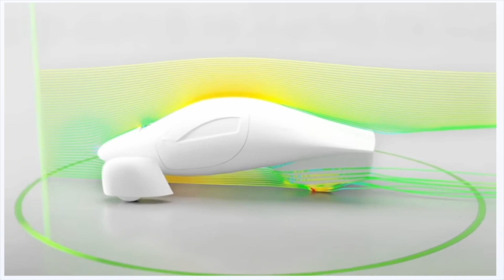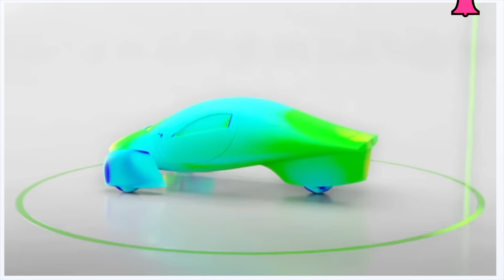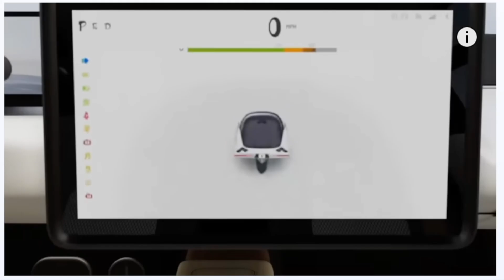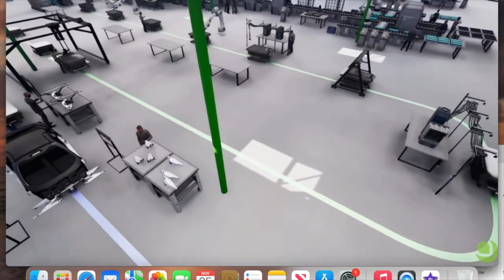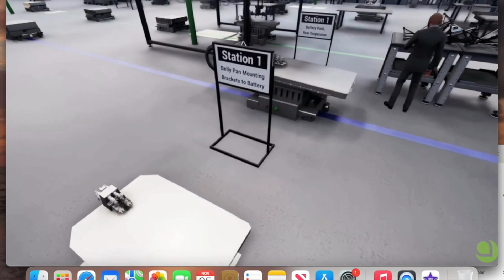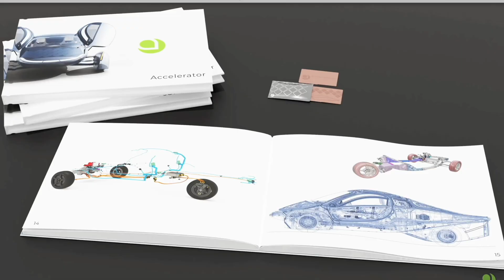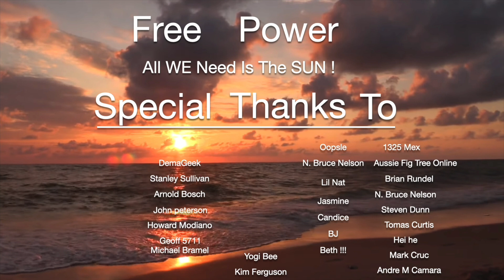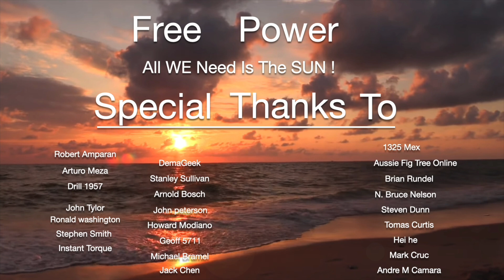At Tesla Takeover , Sandy Munro Said , Aptera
At Tesla Takeover , And In Front Of A Crowd Sandy Munro Said , Aptera.

Here's The Video , Aptera Is Going To Save A Ton Of Money !

Thank you for coming to my channel . We are going to watch Aptera change the world ! if you haven't yet please .